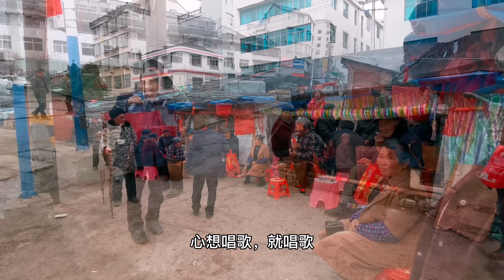湘西老人对山歌，当地小网红，村民都跑来看热闹，听下唱的什么？